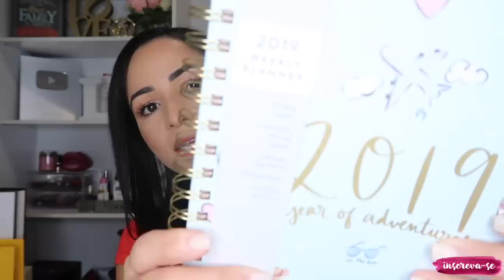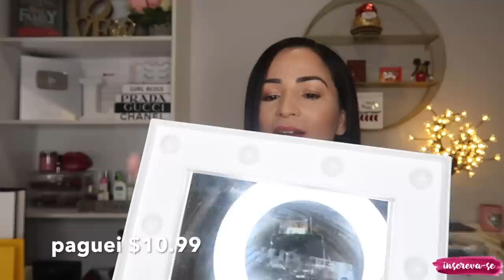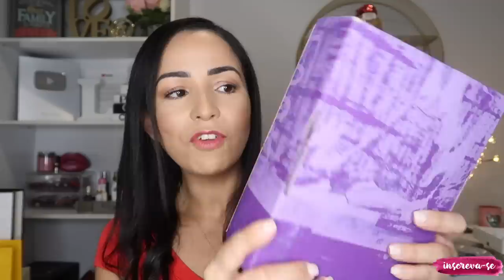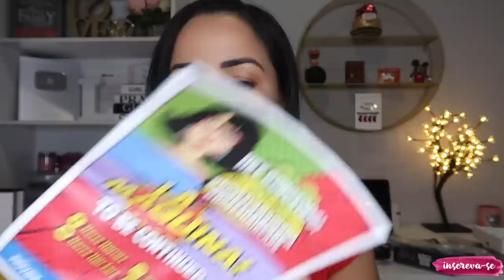COMPRINHAS, PRESENTE DE NATAL E RECEBIDOS BABADEIROS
Link da Loja de artigos de luxo TL
A loja é nos USA e eles também enviam pro Brasil

💖Canal da minha amiga, Camille Arrais 💖